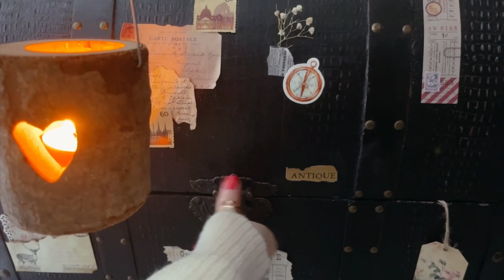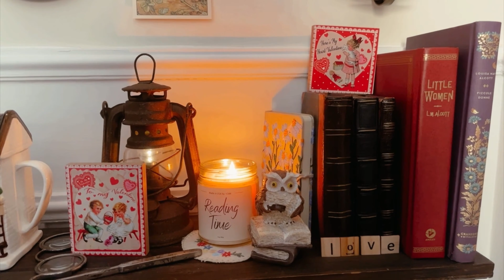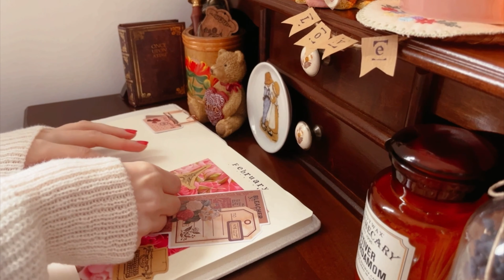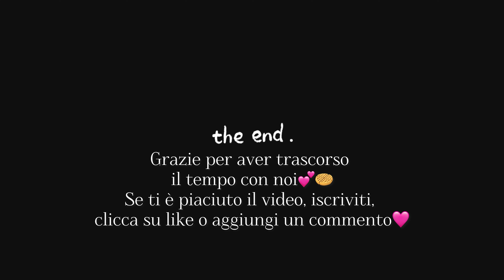home decor San Valentino♥/colazione con waffles a forma di cuore/scrapbooking/cozy/ Valentine's day/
Benvenuti o bentrovati sul nostro canale, siamo Mony e Tini due sorelle che adorano romanticizzare le colazioni, attorniandoci di atmosfere cozy.

Entreremo nel mood cuoricioso, per l’avvento della giornata del 14 febbraio per il San Valentino. Ci piace trascorrere molto tempo a casa e decorare gli ambienti in base alle stagioni, in modo da essere attorniate dalla magia del momento, essendo appassionate di home decor, ci diverte posizionare gli oggetti sui mobili e cambiarli di tanto in tanto con il variare dei mesi, per qualche settimana ci circonderemo di colazioni, decorazioni o stoviglie a forma di cuore.
Il baule racchiude l’occorrente per decorare la casa. Riponiamo sulla sedia a dondolo una copertina dai decori a cuore, una tenera orsetta e un cuscino a cuore.
L’angolo delle tazze si adorna con una cascata di cuori e teneri orsetti avvolti da una graziosa ghirlanda.
Sulla credenza aggiungiamo stoviglie moderne come il bollitore dell’acqua e alcune vintage, i barattoli casetta rosa, sono di second hand. Nella dispensa inseriamo piccoli accorgimenti come una presina e casette con i cuori.
Nel cassetto dello scrittoio illuminato da una casetta che irradia dolcezza nella stanza, scopriamo custodire una busta per lettere ad uncinetto, la quale racchiude un quaderno con la copertina a cuore, in ogni stagione o ricorrenza, ci diverte aggiungere dei decori nelle pagine, riguardanti tutto ciò che andremo a vivere.

E’ piacevole guarnire la casa, preparando delle ricette dalla sagoma a cuore e per questa mattina, cucineremo i Waffles alle mandorle e cioccolato bianco, delle deliziose cialde dolci, che vengono cotte su una piastra apposita, che forma il classico disegno a grata. Adoriamo ogni anno ripreparali, per il mese più cuoricioso, perchè oltre ad essere golosi, è il formato perfetto per questo periodo.

Waffles al cioccolato bianco e mandorle.
Ingredienti:
30g di mandorle pelate
190g di farina tipo 1
20g di amido di mais
Un pizzico di sale
9g di lievito per dolci
35g di zucchero di canna
60g di tavoletta di cioccolato bianco
30ml di olio di girasole
Un cucchiaino di aroma alla vaniglia
250ml di latte parzialmente scremato
20ml di acqua
Il procedimento lo trovate sul nostro blog:

Accompagnare i waffle, con una cioccolata calda arricchita con della panna montata e cacao amaro con dei disegni a tema.
Siamo pronte per cominciare la giornata in stile Valentine’s day, che con questa colazione, avrà un sapore più dolce

Xo Xo♥

Grazie per aver trascorso insieme dei momenti cozy e magici :)